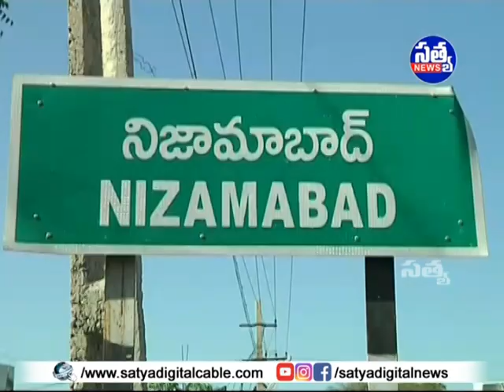|| ఉమ్మడి జిల్లాల అధికారులకు మార్గనిర్దేశం చేసిన మంత్రి జూపల్లి కృష్ణరావు ||